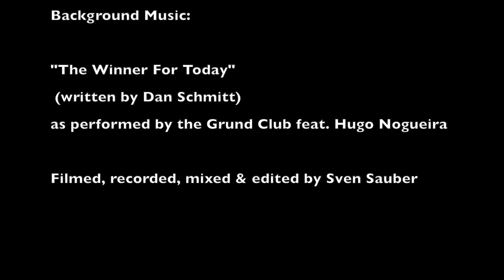Grund Club Home Edition - Ep. 1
Grund Club Home Edition - I Ain't Welcome
a Kid Colling song performed by the Grund Club Songwriters
Vocals & Guitar: Kevin Heinen
Guitar: Tom Heck
Guitar Sven Sauber

recorded, filmed, mixed and cut by Sven Sauber